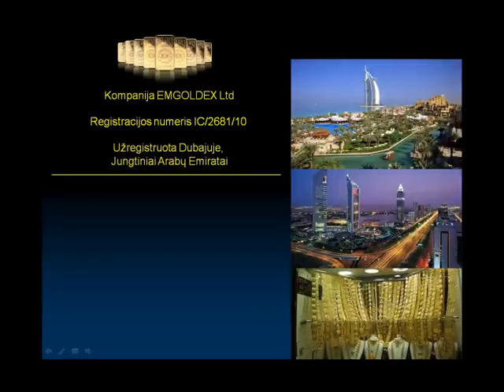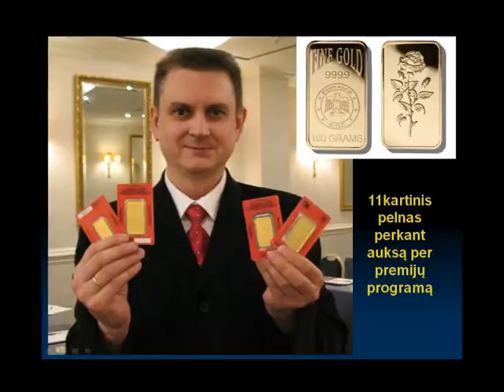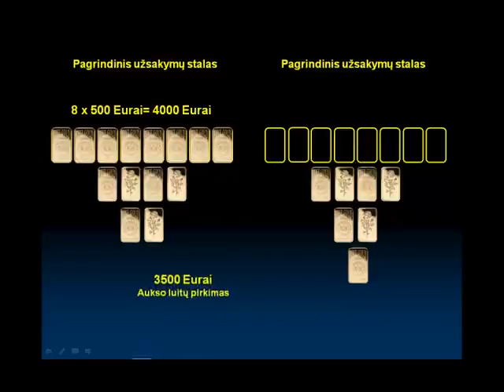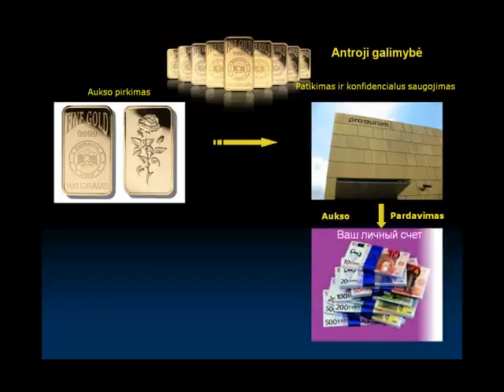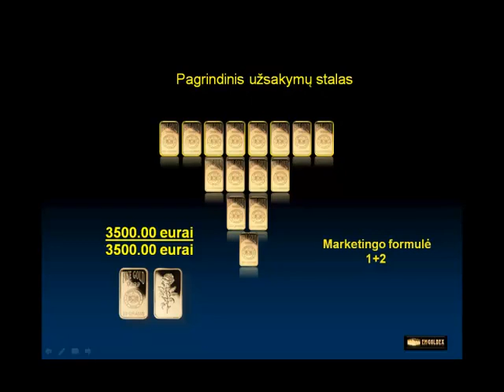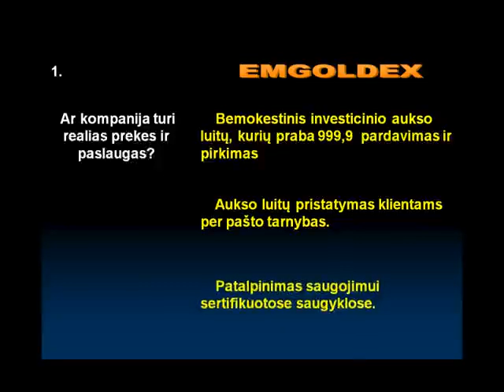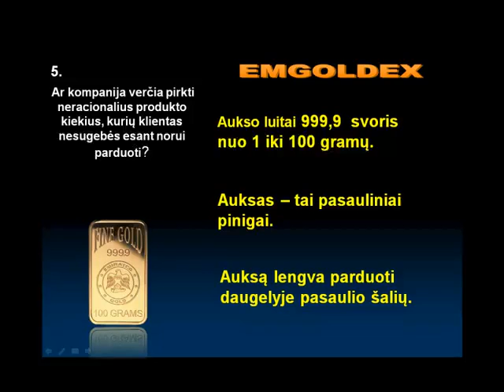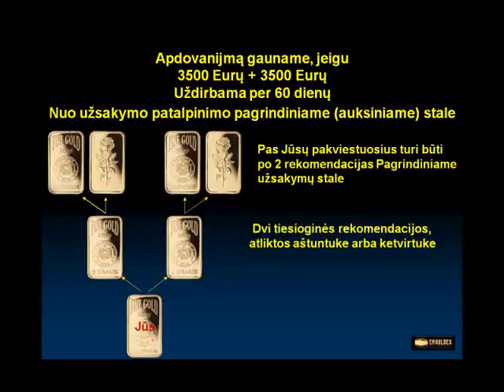Emgoldex FULL LT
Šis pristatymas rodo ant kiek universalus yra projektas EMGOLDEX, kad leidžia kiekvienam partneriui uždirbti daugiau nei 3000 € per mėnesį
Taigi reikia tiesiog rekomenduoti kompanijos Emgoldex paslaugas ir atlikti dviejų asmenų kvalifikaciją !
Junkitės prie mūsų, kartu mes galime viską !